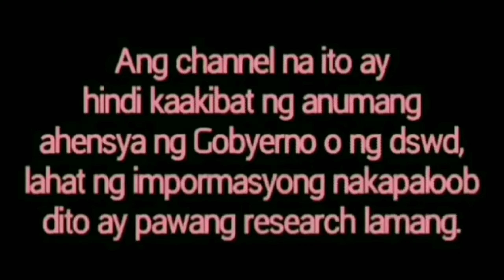DSWD UPDATE tuloy ang distribusyon ng food packs at iba pang ayuda.